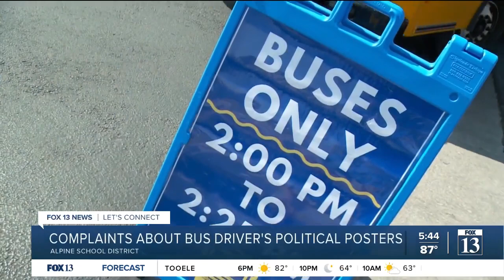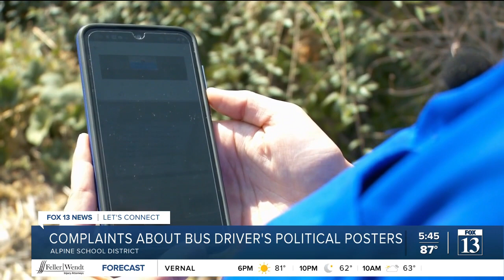Alpine School District bus driver no longer employed after displaying controversial signs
A bus driver with the Alpine School District is no longer employed by the district, after parents and students said the driver displayed controversial signs inside his bus and went on political rants over the intercom.

Hayden McCollum, a Pleasant Grove High School sophomore, said the signs have been up since the beginning of the school year, when the driver took over the bus route in his neighborhood. He said the driver was on a different route last year.

Hayden described the frequent announcements students heard over the intercom.